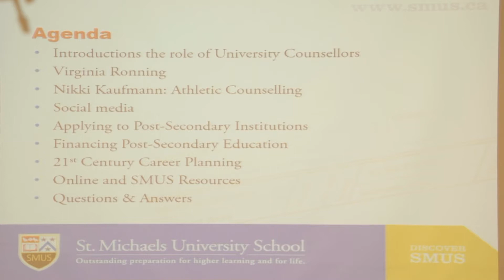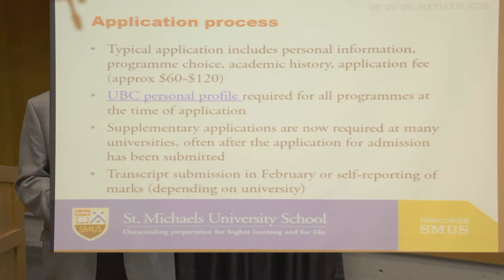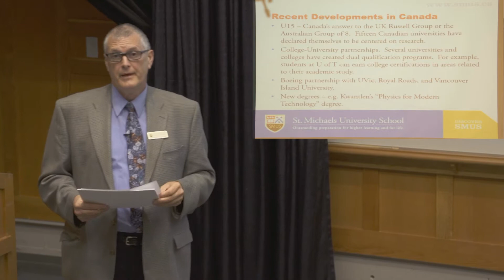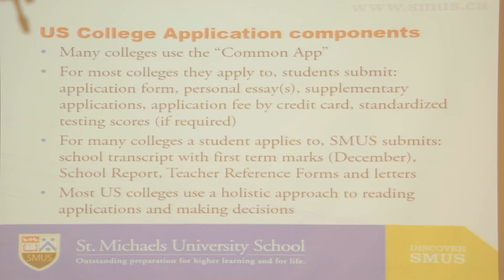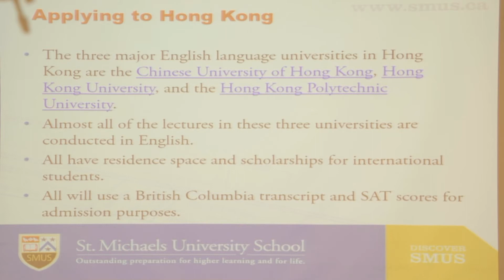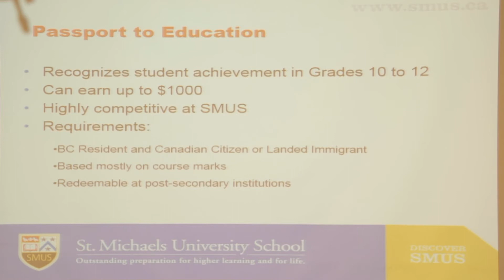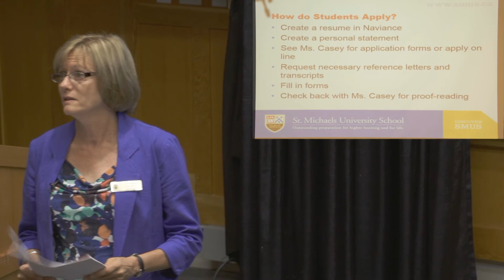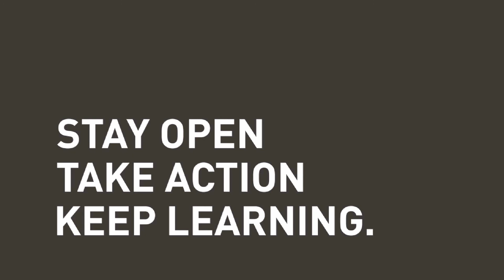University Counselling: Grade 12 Session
Our university counselling office helps prepare parents and students for the post-secondary journey, from planning their courses at SMUS to navigating university admissions processes.